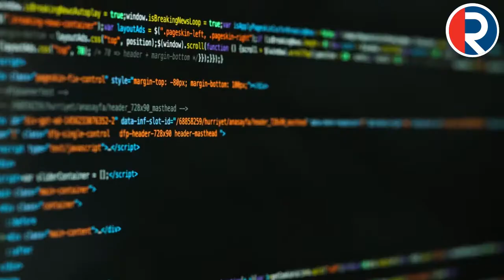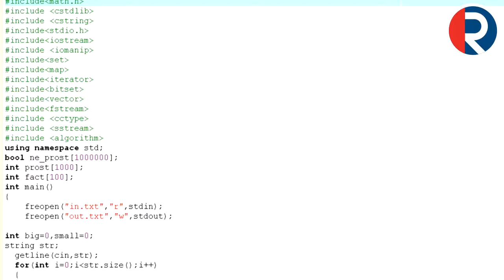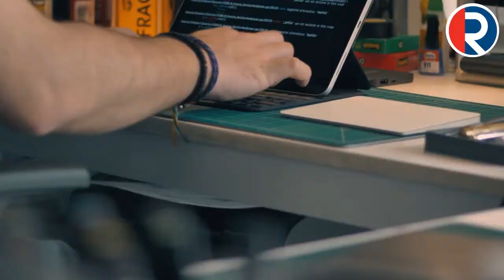7 PASOS AUDITORIA SISTEMAS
Este vídeo se hizo para la materia Auditoria de Sistemas, dictada en la Corporación Universitaria Remington, sede Cúcuta.
El mismo no es propiedad de la universidad, no representa sus posturas o intenciones. Puede ser utilizado como material de consulta solo por estudiantes de cualquier carrera en cualquier lugar del mundo, ya que fue creado como evidencia de conocimiento.